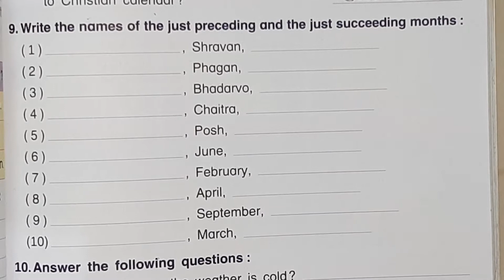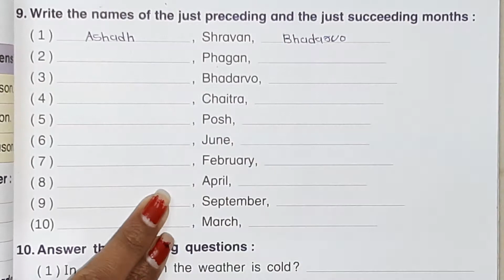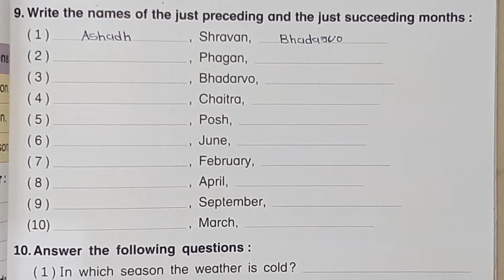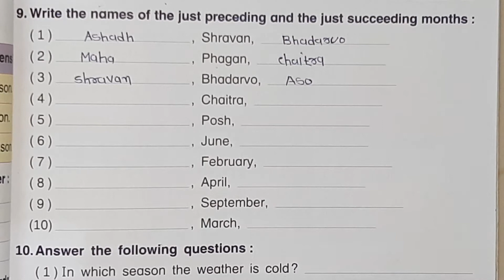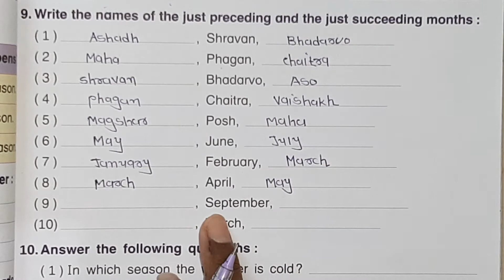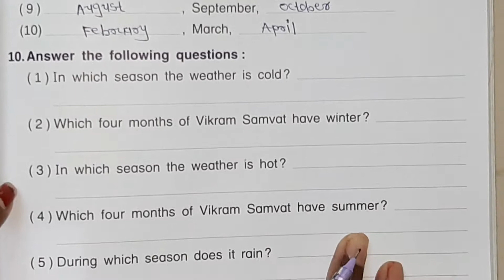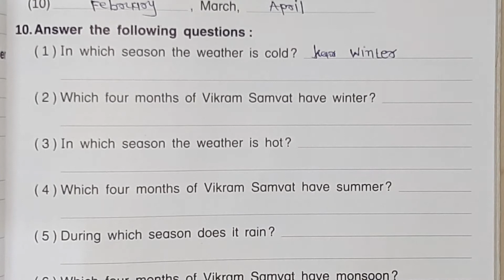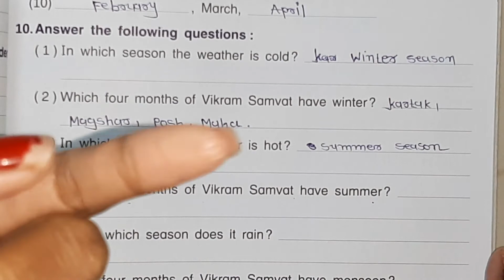STD 2 MATHS ENG MED CH 9 PART 7